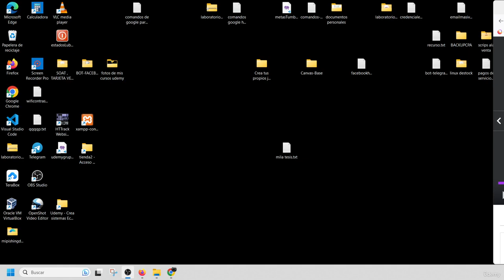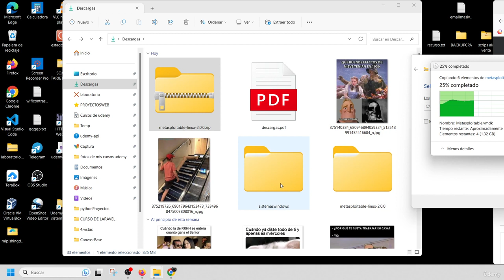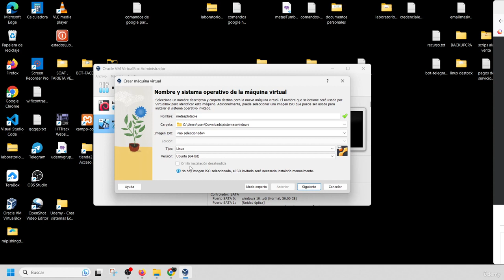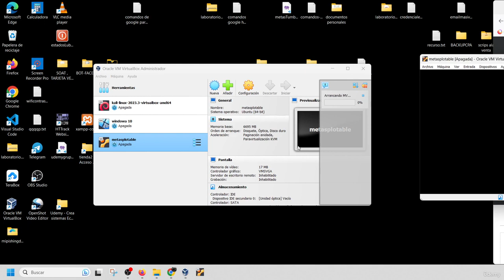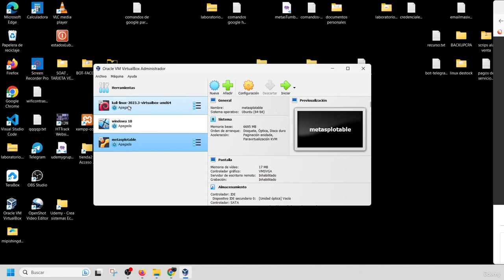Section 1 Introducción, Lecture 3 03 instalando maquina metasplotaible@100OCLOCK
if aney question plzz coment on comment box